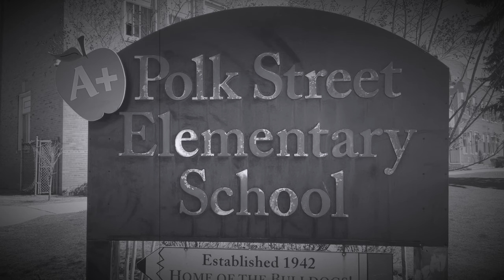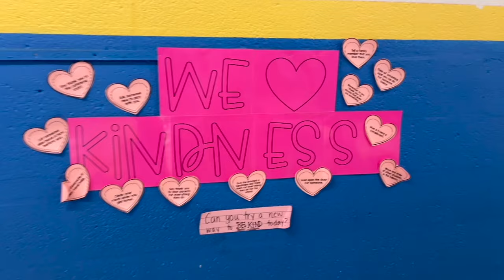Polk Street School - "Music in Our School" - March 2024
Check out the musical talent around Polk Street School during "Music in Our School" month (March 2024) under the leadership of Ms. Mehserle & Mr. Mutarelli!

Go, Polk Street!